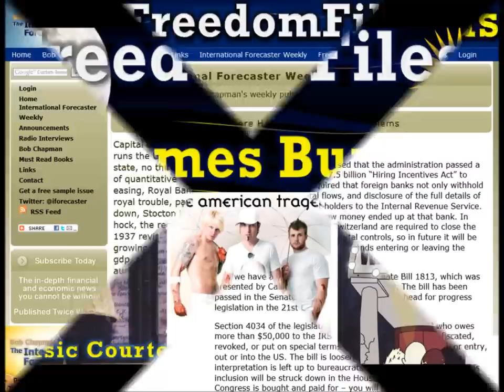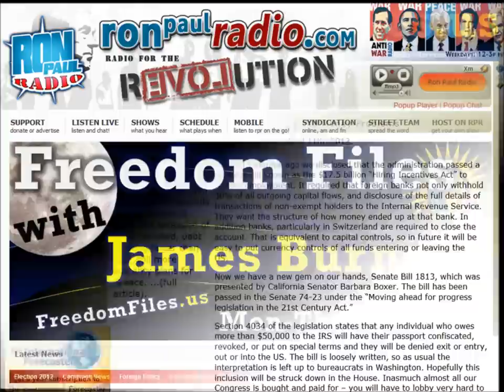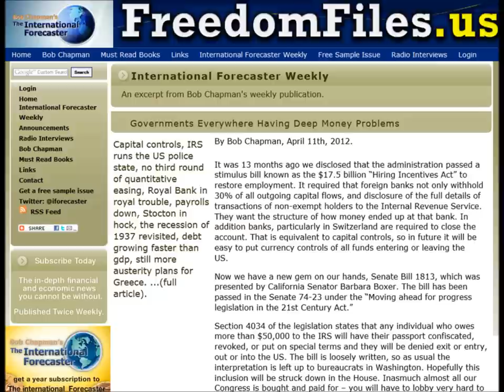FFw/JB Podcast (4/12/2012): Bob Chapman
Bob Chapman, The International Forecaster, talks about the economic situation in the EU, Rick Santorum dropping out of the Presidential Race, George Zimmerman being charged with 2nd Degree Murder and more in this Freedom Files Podcast.